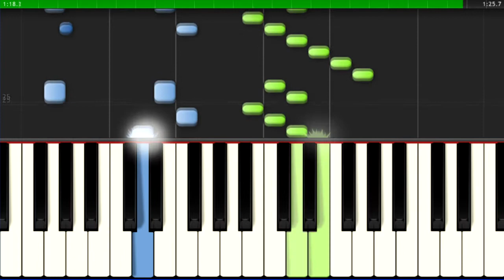奏でてみようよ440 スプリングソナタ Beethoven Violin Sonata 5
ピアノ初心者用